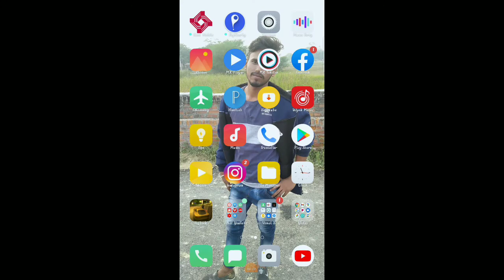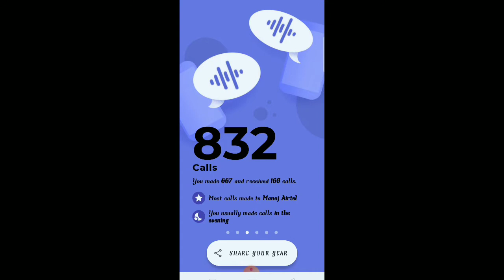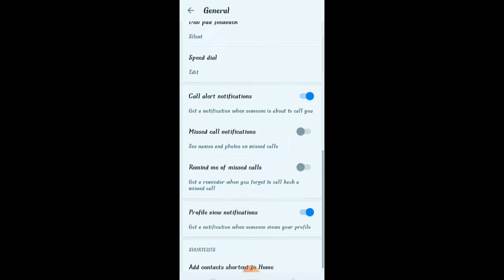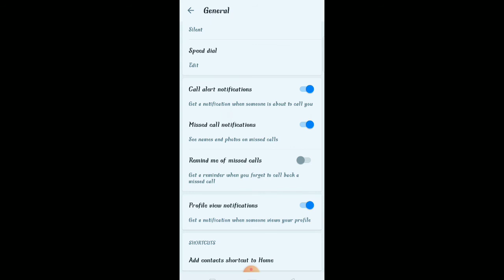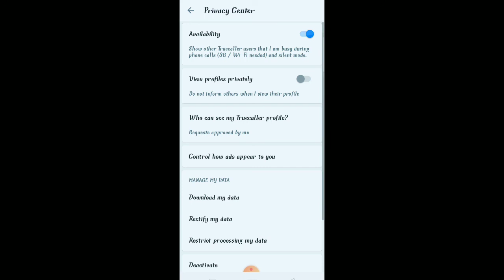फ़ोन में Truecaller है तो 2021 में new सीक्रेट जानलो बहुत काम आएंगे || by technical boss, v tech 46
Dostoes video me maine aapko truecaller ke 4 new hidden secret setting ke bare me bataya hai jiske bare me aapko  2021 me pata hona hi chahiye,
ye kuch new update hai jo ki truecaller ne updated kiye hai to aapke ye kaam aayenge

fecabook Vimal yadav